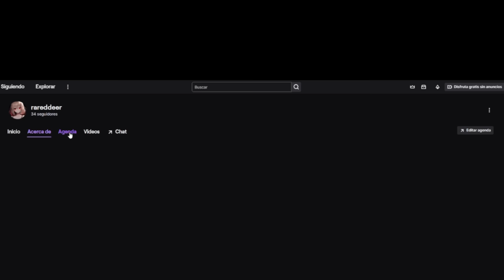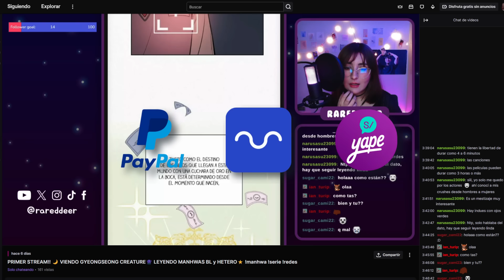🌈SE EMBÃRÃZA Y ABANDONA A SU ALFA | Resumen STRUGGLE Temporada 1 COMPLETO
La vida de Juheon siempre ha sido difícil y dura, viviendo con su abuela y alejado de su hermana quien sueña ser idol, por lo que su situación es totalmente opuesta a la de Kang, un alfa de una familia adinerada y poderosa, con quien nunca pensó relacionarse. Ahora luego de varios años, vuelve a encontrarse con él y tiene que enfrentar su pasado doloroso, aunque para el pelinegro, aquel beta es quien marcó y arruinó su vida, dejándolo abandonado luego de una gran traición.

≿ ༺ REDES ༻ ≾

CANAL DE CONTENIDO COREANO  @Deear08

CANAL DE MANHWAS  @RaredDeerBL2

≿ ༺ TAGS ༻ ≾

manhwa bl finalizado, manhwa bl, resumen BL